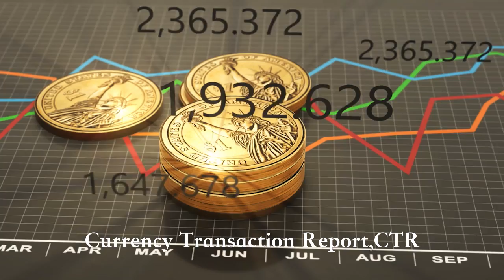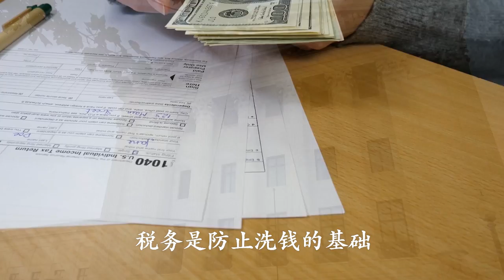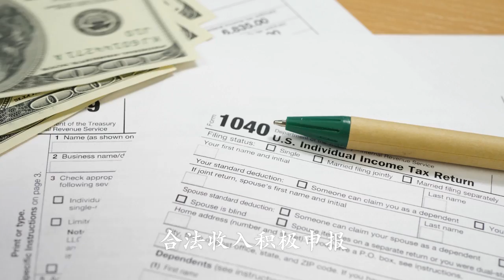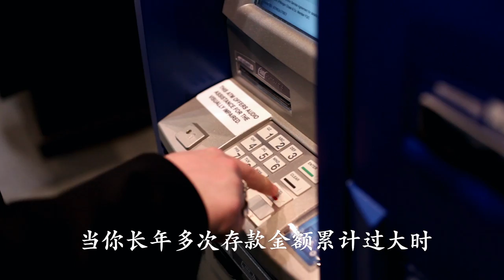🔥🔥在美国怎样存取现金❓不小心会面临国税局洗钱调查❗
美国是世界上最早制定反洗钱规则的国家之一。早在1970年，美国国会就通过了《银行保密法(BSA)》。

该法规定，在美国所有的银行，单日存入 10,000 美元或更多的现金，银行必须向金融刑事执法网（FinCEN）提交货币交易报告 (Currency Transaction Report,CTR) 。

要求存款人提供的个人信息包括：姓名、实际居住地址、出生日期、职业、纳税人识别号 (TIN) 、现金来源和政府签发的带照片的身份证明。

美国的这项联邦法律，是为了打击国内和国际洗钱、恐怖主义融资和其他金融犯罪。

税务是防止洗钱的基础，偷税漏税的收入是非法的收入，有意掩盖资金来源和所有权属于洗钱。

洗钱是联邦重罪，由美国多个政府部门参加处理，如司法部，联邦调查局，国税局和纽约州金融服务局等。

刻意规避申报风险高
同时，这项法律也规定了，为了刻意规避申报的要求，而将大量的现金拆分为不足10,000美元的较小数量，而多次存入银行是犯罪行为。这被称为“结构化拆分现金交易罪”(structuring)。
很多美国华人为了规避申报，喜欢偷偷的把手上大量的现金，分批存入银行。其实，这样很容易被国税局盯上。

早期曾有报道，持美国绿卡的华人李景硕，在伊州南部中心村(Ceterville)开设按摩院，因多次到银行存款，都在万元以下，引起国税局注意并展开调查。

调查后发现，李景硕的收入虽来自经营按摩院，但他有意逃避联邦1万元以上存款必须申报的反洗钱规定，将现金分成多笔存款存入银行。

该案在2016年3月4日开庭，李景硕被裁定触犯“有计划金融交易”罪名成立。

还有一个类似的案例。中国的知名导演英达，也是因为这个事情惹上了很大的麻烦。

在2011年4月到2012年3月之间，英达将总额46.44万美元的现金分为50次，每次存款额度低于1万元，先后存入他和妻子在美国四家银行开的六张银行卡账户中，随后英达被美国国税局以涉嫌洗钱罪告上法庭。
根据美国联邦法典的第5324节规定，任何人不得通过“结构化拆分(structuring)”的方式，逃避法律规定的金融记录报告；任何人如果涉及使用特定模式违法并在12个月之内涉及10万美元非法活动，则面临罪行总收益的双倍或最高10年刑期，或两者皆有。

美国联邦国税局便是依据上述法条，指控英达涉嫌“故意瞒报金融交易(intended to evade the currency transaction reporting requirement)”和涉嫌“拆分现金交易(structuring）”罪。

英达对“刻意规避申报要求”、“进行现金拆分”等国税局的指控认罪。

华人在海外存钱怎样规避风险
●在美国的合法收入要如实申报
比如开餐馆每天所得超过1万，在存钱时不要故意存少于1万元，而是如实的将所有钱都存进去。

合法收入积极申报，以后该存款用于购买房屋、土地等其它商品时才不会出现问题。

●从中国带过来的现金直接存入银行
如果是华人从国内带到美国的大笔现金， 在过海关时必须申报， 不申报被发现后，所有的现金会被海关没收。

既然已经在海关申报过了，就表示美国政府知道你带来了多少现金，这时如果你再分开存款被抓住的可能性更大，所以要一次性存入银行。
这样存取钱要避免
●一周取钱超过3次，每次金额超过1000美金，这样的情况下你的账户就很容易被国税局盯上。

●如果每月存现金超4次时，银行系统就会自动标记，成为被关注人群。当你长年多次存款金额累计过大时，国税局就会来查。

●一年内存入现金超过10万，每次存入不超过1万美金有可能触犯刑法，看存款人这样的行为是不是为了规避申报。如果存款人的目的就是为了规避申报，存款人会触犯法律。

其实如果你的钱是合法收入，不要规避申报，大额资金的出入在北美并不会受到限制。相反，本来是正当收入，也并无瞒报和逃税故意，不恰当的做法，反倒可能被美国税务机关，甚至警方和情报机构的反洗钱、反逃税机构盯上，惹来麻烦。

怎样安置手上的现金 才不会有问题呢？
1) 每次存款低于2000美金，每月小额存款不超过4次。

2) 如果你有多于10000美金的合法现金要存，不妨直接跟银行说清楚，诚实报备之后存入。

3) 跟熟人进行置换，把现金给朋友，他开支票给你，支票的存取是不会引来麻烦的。

4) 到邮局去购买现金支票Money Order，分为国内现金支票和国际现金支票两种，不存在有效期，丢失还可以补办。国内（美国）现金支票最大面额为1000美金，每张收取1.6-2美元的费用；而国际支票最大面额为700美金，每张收取4.75美金的费用，你可以把国际支票寄给全世界任何人，当地银行现金兑现。

5) 尽量避免车上携带大量现金，被警察查到时很难向警察证明现金的来源及用途是正当的。
# 在美报税 # 金融报税 在美生活 # 律师资讯 # 民事律师